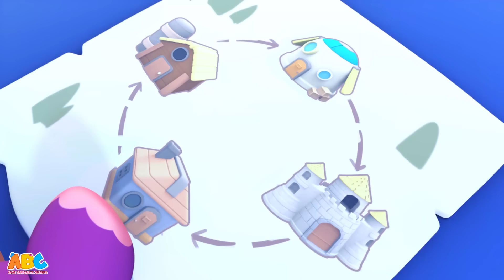Hujan Hujan Pergilah 🌧️☔ Lagu Anak Anak | ABC Bahasa Indonesia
ABC Bahasa Indonesia menghadirkan lagu anak-anak Hujan Hujan Pergilah! Lihat kartun populer dan lucu lainnya untuk anak pintar - All Babies Channel Bahasa Indonesia

Tentang saluran
Anak dan Balita Channel adalah rumah yang menyenangkan untuk para anak-anak dimana channel ini menyajikan animasi penuh dengan warna untuk para anak-anak di dunia! Animasi yang didesain khusus untuk anak-anak masa belajar dimana mereka bisa mendengar, merasa, dan memvisualisasikan lagu anak-anak klasik, fonetik, dan lagu pengantar tidur dan lainnya! Bergabunglah bersama kami dan bertemu dengan Kent si Gajah, Tim si Monyet, Luke si Singa, dan Moomoo si Banteng di Anak dan Balita Channel.

learning videos, video pembelajaran, videos de aprendizaje, vidéos d'apprentissage, vidéos d'apprentissage, Lernvideos, обучающие видео, inlärningsvideor, video di apprendimento, vídeos de aprendizagem, výuková videa,مقاطع فيديو تعليمية ،सीखने के वीडियो, læringsvideoer,video's leren,filmy do nauki